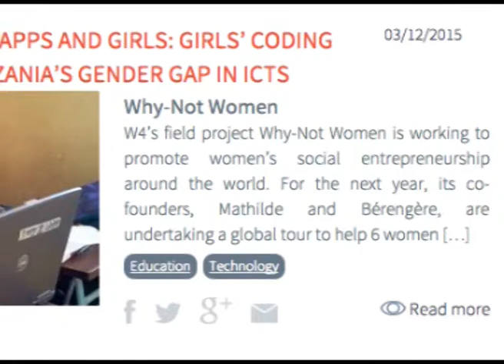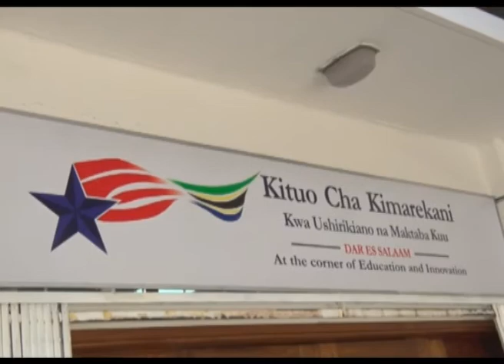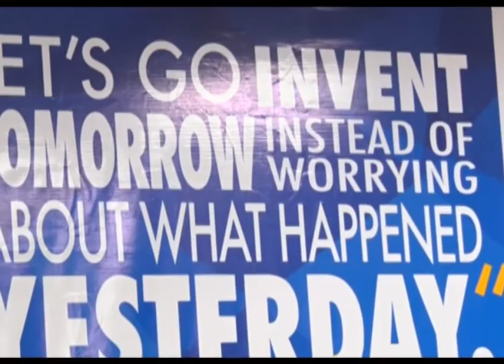MAKALA KUHUSU TAASISI YA APPS & GIRLS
Uthubutu maishani ni jambo la msingi katika maisha ya mwanadamu yoyote, wapo waliofanikiwa kufikia malengo yao lakini pia wapo walioshindwa kufikia malengo yao.

Tafadhali tazama makala hii kumhusu Carolyne ambaye amefanikiwa kuwashika mkono wanafunzi wa shule mbalimbali hapa nchini kuweza kufungua program Tumishi kwa ajili ya kujiongezea kipato na kupunguza utegemezi kwa wazazi na familia zao.